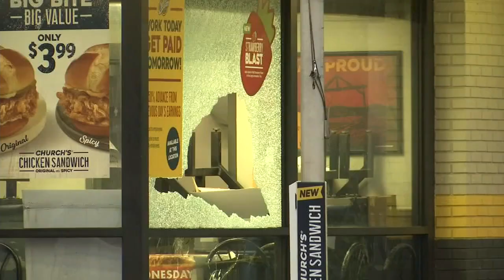Social media post sparks Spartanburg shooting, police say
Zach Prelutsky has the latest from a shooting that unfolded at a local restaurant. (2/14/2021)